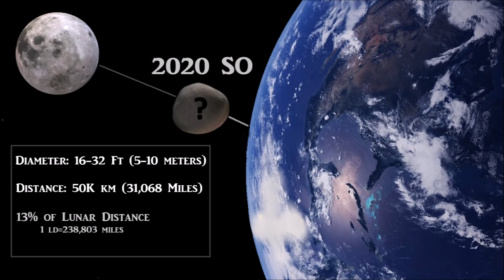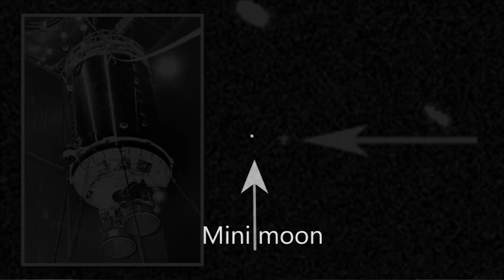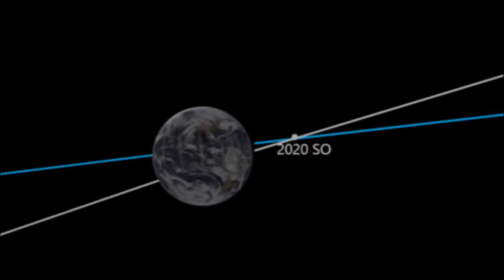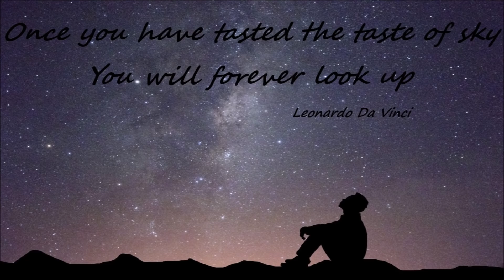"Exceptional" Meteor Blast Triggers Shockwave and Seismic Shaking, 'Minimoon' Hurtles Past Earth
December 5, 2020: A momentous boom rocked parts of Upper New York State on December 2 after an exceptionally large meteor infiltrated the earth's atmosphere.  The explosive flash produced a brilliant shadow across the city of Toronto, and the far reaching roar from the explosion created seismic like shaking across portions of north central New York